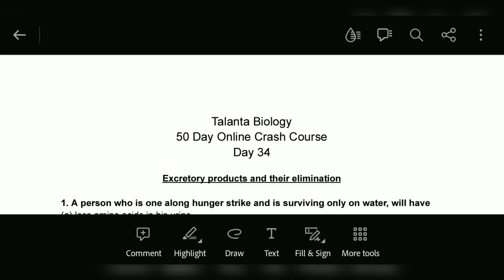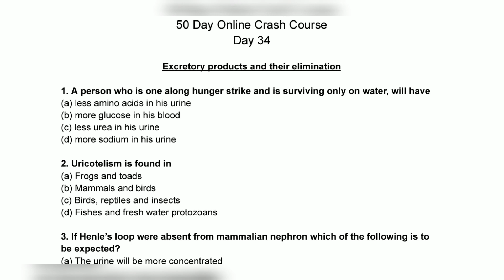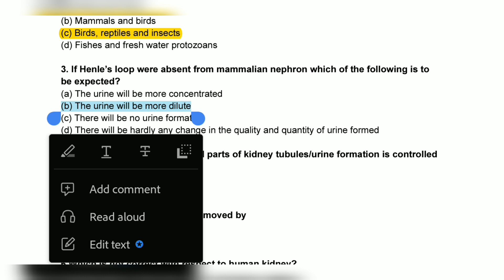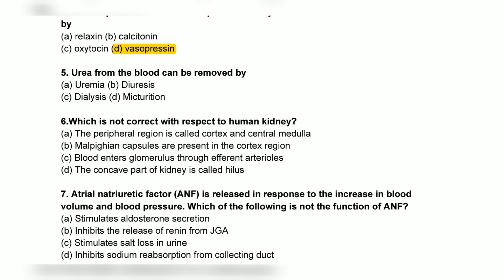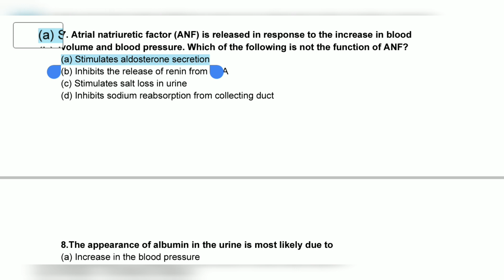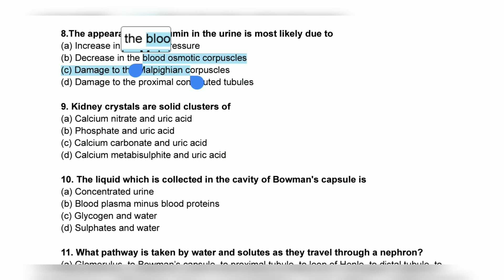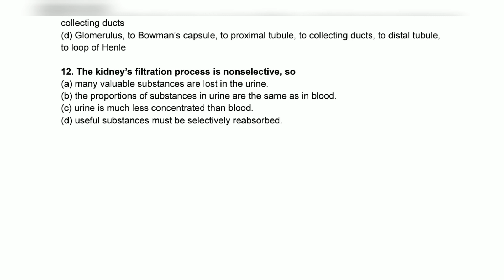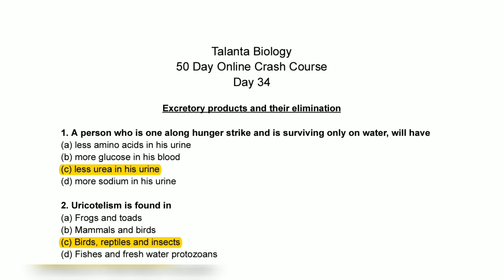50 Days Online Crash Course | Excretory Products & Elimination | Biology | Day #34 | Shrestha | NEET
Are you having doubts and problems for your NEET 2023?? Are you still feeling confused about the right set of answers???
Scratching your head will not take you to the good marks!!!
Don't be scared!!! We got your back!!!
Presenting ' 50 DAYS ONLINE CRASH COURSE ' for 'FREE'.